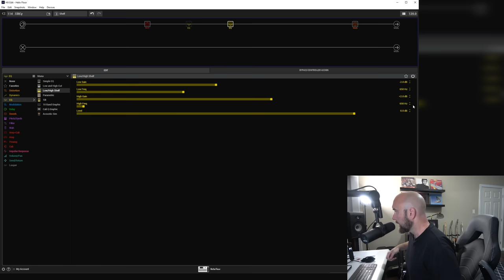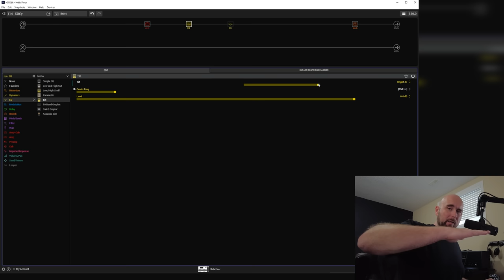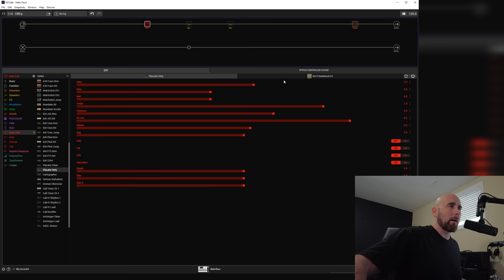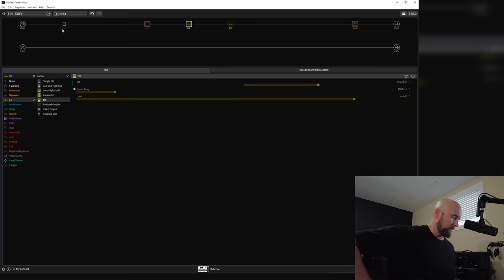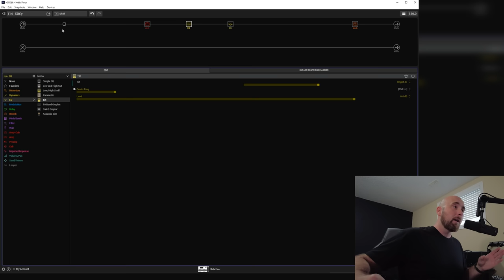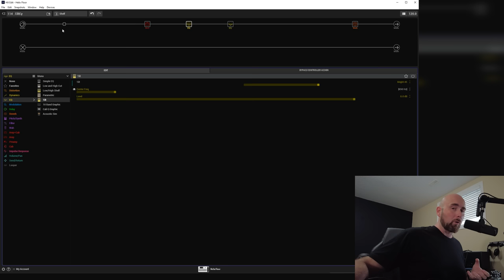Make Any Helix/HX Stomp/PodGo Preset Better In Seconds!! | Tilt EQ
In this video I show you how you can instantly improve the sound of any Helix/HX Stomp/PodGo preset in seconds with the one simple fx block, the Tilt Eq. I really hope you enjoy the video and find it helpful!